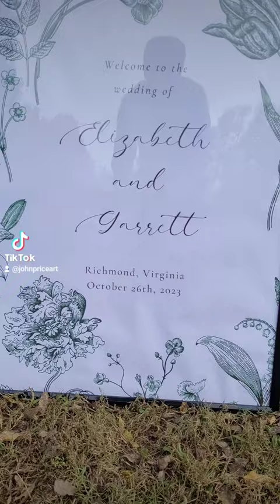Live Wedding Painting- Elizabeth and Garrett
Live Wedding Painting of Garrett & Elizabeth ath the Historic Tuckahoe, Thomas Jefferson's childhood home. The sun was setting, the leaves were just beautiful...it was a perfect fall wedding.